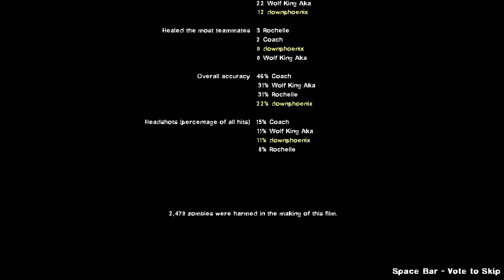Let's Play Left 4 Dead 2 - Cold Stream - 4